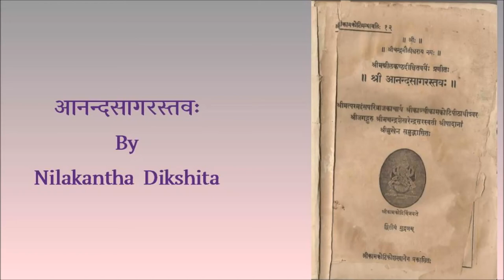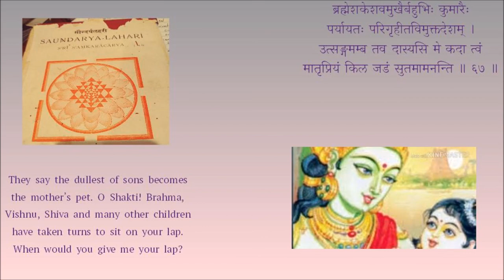जडसुतः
ब्रह्मेशकेशवमुखैर्बहुभिः कुमारैः
पर्यायतः परिगृहीतविमुक्तदेशम् ।
उत्सङ्गमम्ब तव दास्यसि मे कदा त्वं
मातृप्रियं किल जडं सुतमामनन्ति ॥ ६७ ॥
They say the dullest of sons becomes the mother’s pet. O Shakti! Brahma, Vishnu, Shiva and many other children have taken turns to sit on your lap. When would you give me your lap?